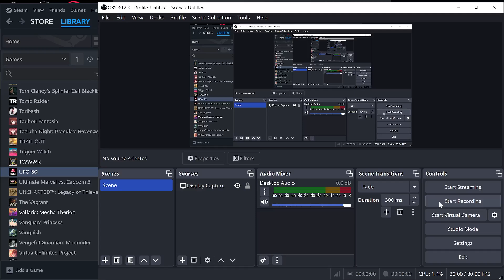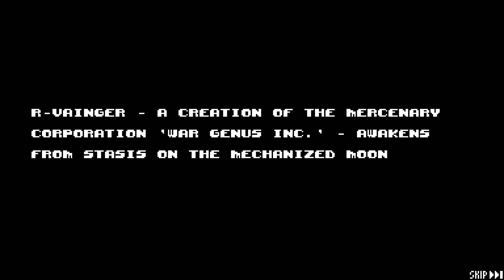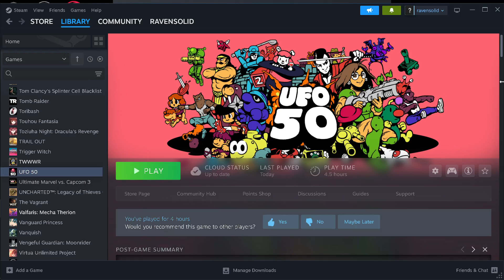UFO 50 (PC,Compilation) Sampling & Beating Some More Games - Trying It Out Series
Completed 2 more games on this compilation, while sampling some more games. I will post all the playthroughs as seperate videos as well. There's a few that I will come back to later and beat.